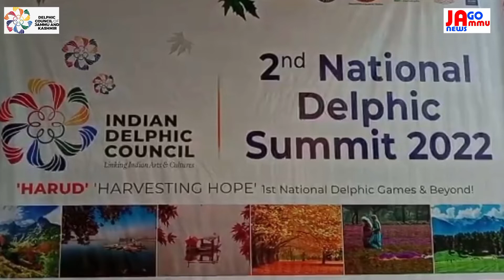Special interaction : Sheetal Verma in Conversation,Mr.Ramesh Prasanna Secretary General, IDC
Special interaction : Sheetal Verma in Conversation,Mr.Ramesh Prasanna,Secretary General, International Delphic Council Topic 2nd National Delphic Summit 2022, Kashmir University J&K UT, Jago Jammu News